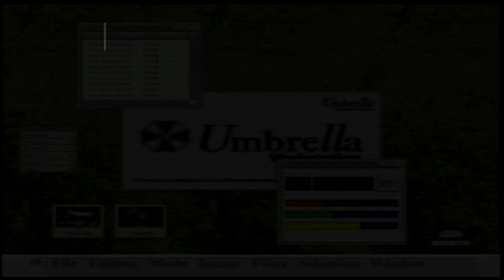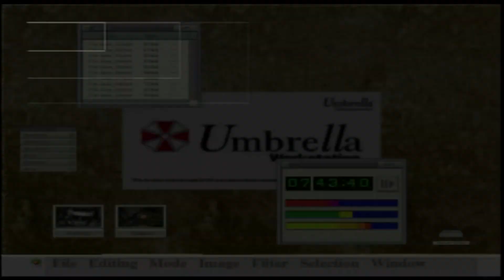Resident Evil - Code Veronica X PS2 [7]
Resident Evil: Code Veronica X for PS2 with commentary #7. In this instalment Claire Redfield is looking for her brother Chris still. In her hunt for her brother she is captured by Umbrella and sent to an island prison, Rockfort Island. Along the way she will make new friends and enemies. Hoping she survives the nightmare again.